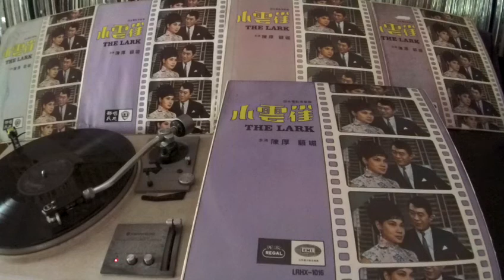顧媚 Carrie Koo Mei - a3 相思河畔